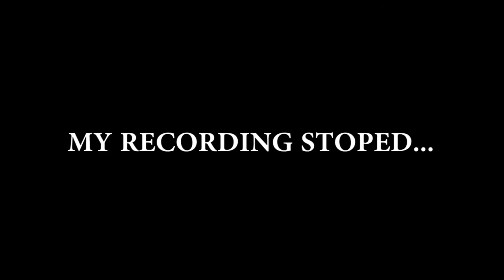DON'T LAUGH AT ME - Pickle Plays Minecraft - Part 12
GlowingPickle is back, with some more Minecraft xD

Them chickens do think something is funny
about me xD They just couldn't stop laughing lol xD